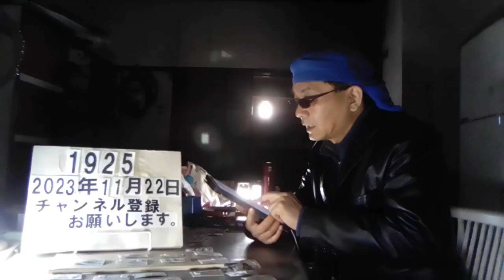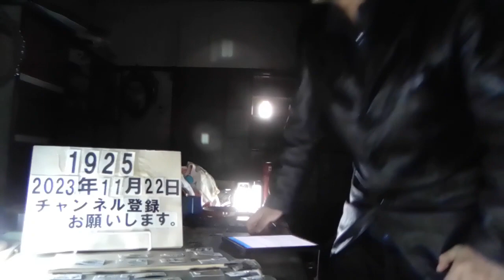＃1925 精神科病院で入院患者にひざ蹴りなどし肋骨を折る大けがをさせた傷害の疑い。元准看護師の男（27）逮捕【徳島】 2023.11.22.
精神科病院で入院患者にひざ蹴りなどし肋骨を折る大けがをさせた傷害の疑い　元准看護師の男逮捕【徳島】

11/20(月) 18:37配信

JRT四国放送

徳島市の病院で入院患者にひざ蹴りするなどしけがをさせた疑いで、元准看護師の男が、20日、逮捕されました。 逮捕されたのは、徳島市の精神科病院「むつみホスピタル」に勤務していた元准看護師で、徳島市南庄町の27歳の男です。 警察などによりますと、男は10月4日、病院に入院していた60代の男性患者に対し、頭を平手打ちしたり左わきばらにひざ蹴りをしたりしてろっ骨を折る大けがをさせた、傷害の疑いです。 男性患者が夕食を終えて一緒に個室に戻った際にトラブルになったとみられ、男は「抵抗されたり、がみつかれたりしたのでやった」と、容疑を認めています。 男性患者が病院の医師に相談したことで発覚したもので、病院は男をすでに懲戒解雇しています。 むつみホスピタルは「二度とこのような事態が発生しないように、暴力事件根絶を誓う」とコメントしています。